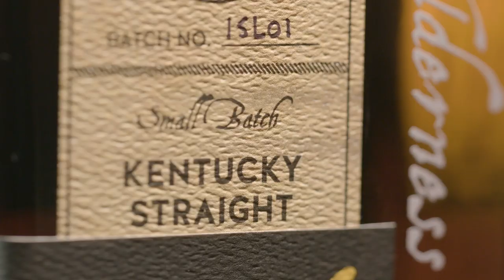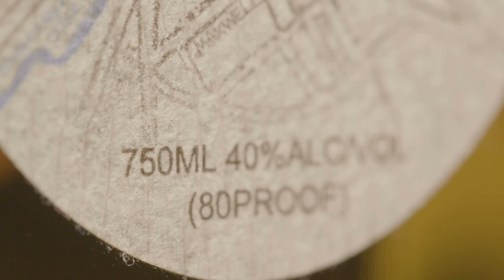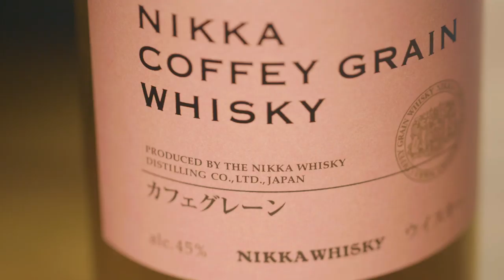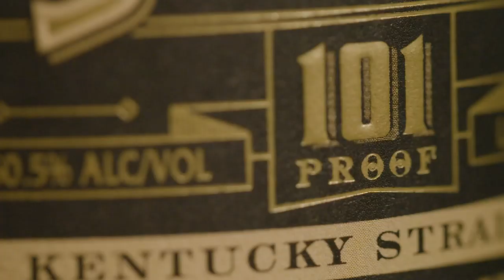Tasting Nikka Coffey Grain, Yellowstone and Town Branch bourbon.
Limestone Branch's Stephen Fante joins the show to taste Nikka Coffey Grain, Yellowstone (his product) and Town Branch bourbon.